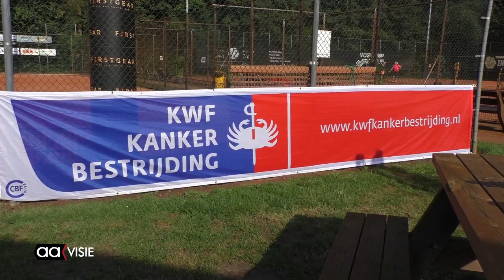Patrick Visser geeft twaalf uur tennisles voor KWF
Dit jaar staat het grote Lulof Open Tennistoernooi in het teken van Tennis4life. Er zijn allerlei acties voorbereid om zoveel mogelijk geld in te zamelen tijdens het toernooi. Lulof Open wordt traditiegetrouw in laatste week van de zomervakantie georganiseerd wordt door Luctor et Emergo.

Marloes Smit heeft de het hele gebeuren aangezwengeld. Er zijn grotere en kleinere acties gehouden onder de leden. Zo heeft Mijntje armbandjes gemaakt, Charlie cup cakes gebakken en Patrick Visser de tennistrainer heeft van 23.00 uur 's avonds tot 11.00 uur 's morgens nonstop tennislessen gegeven.